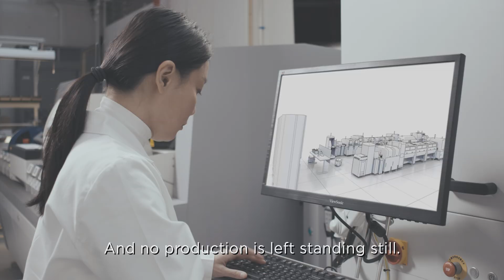Mycronic's Assembly Solutions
As the world of electronics grow more complex, Mycronic's assembly solutions put the future back where it belongs, in your control.